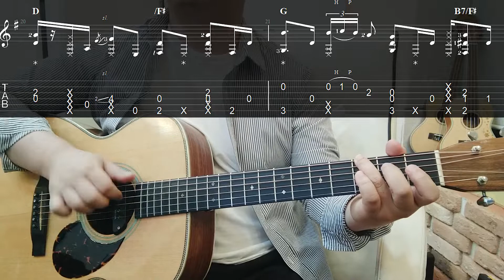[5강] 아빠의 개쩌는 크레파스 장재훈 Jaehoon Jang ver. | Fingerstyle tutorial 그루브기타기타